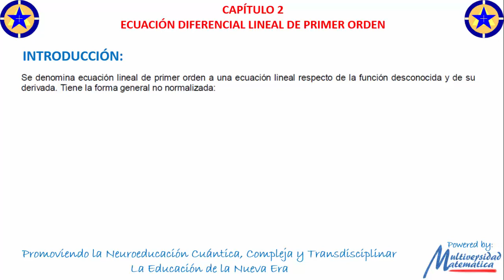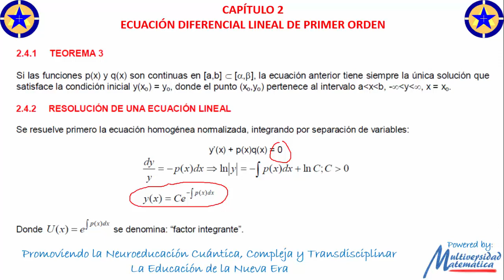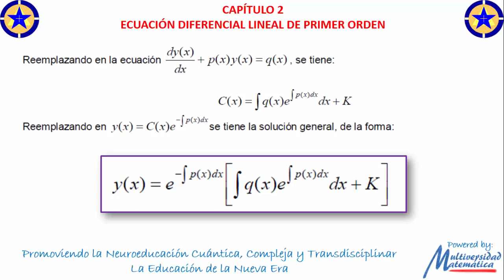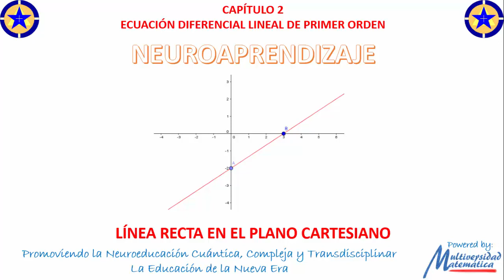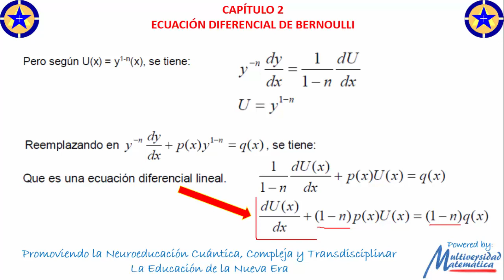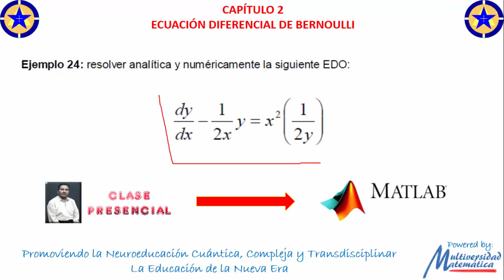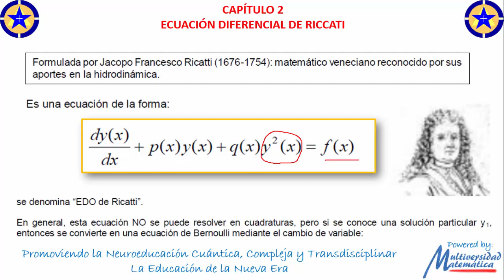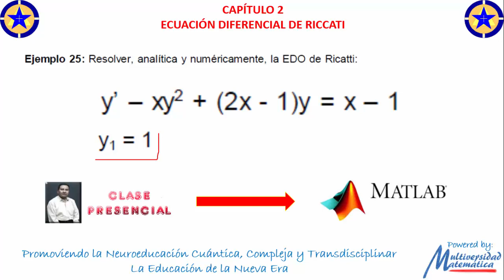21 VIDEO DE LA TEORÍA DE LAS EDOS LINEAL BERNOULLI RICCATI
Este vídeo presenta la teoría de las Ecuaciones Diferenciales Lineales de Primer Orden; la Ecuación Diferencial de Bernoulli y la Ecuación Diferencial de Riccati.